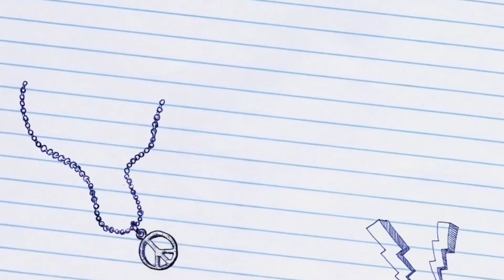Fifa Mobile 21 #935: SBC lottery 😆